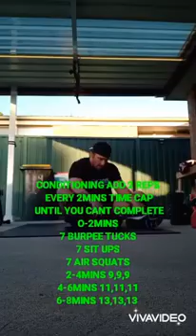monday 15th Nov 2021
Red to 100kgs